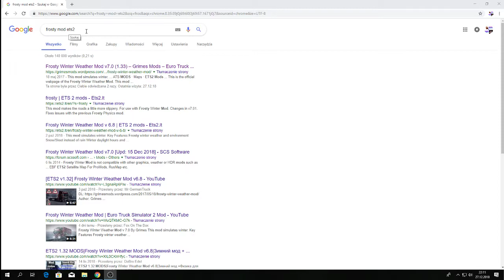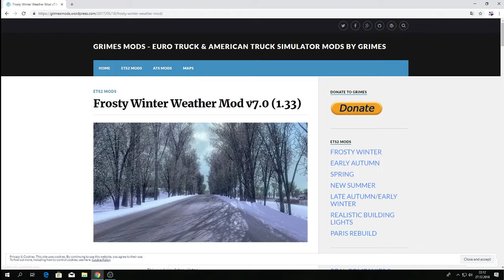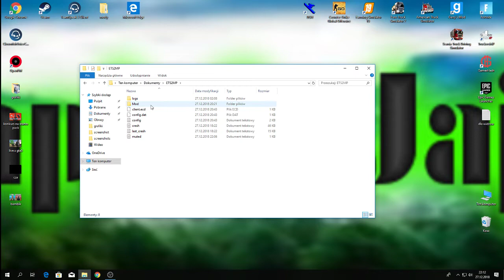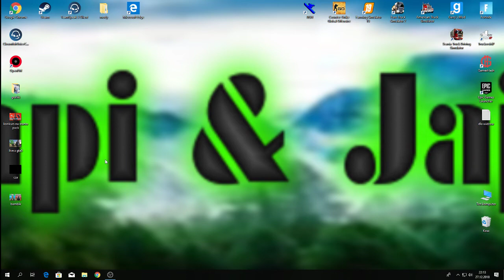Jak wgrać Winter Mod do ETS2 MP!!!